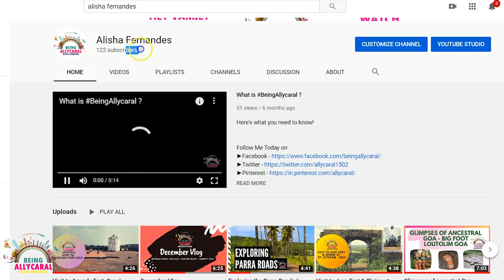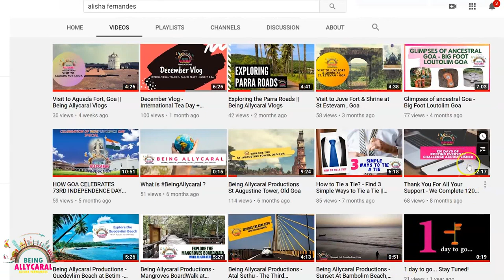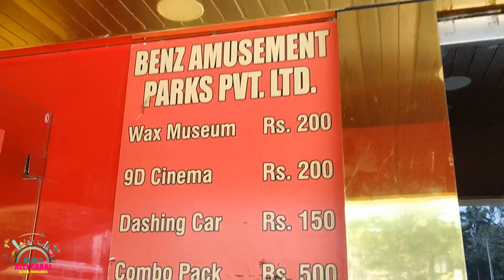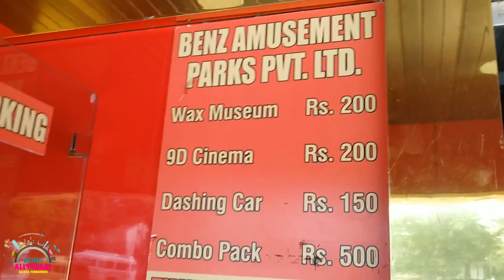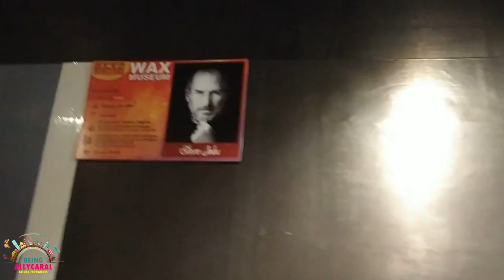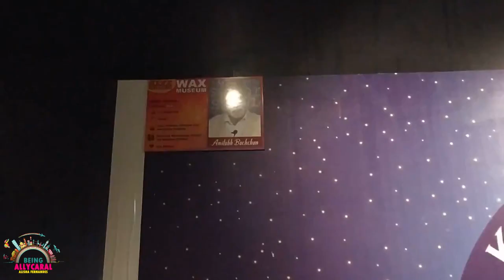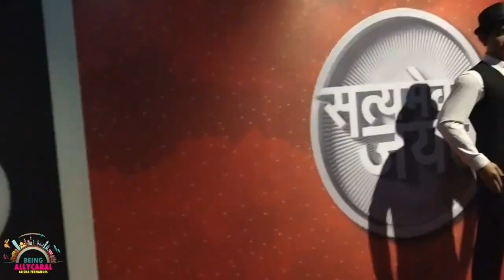GET UP CLOSE WITH STARS IN GOA || Being Allycaral Vlogs